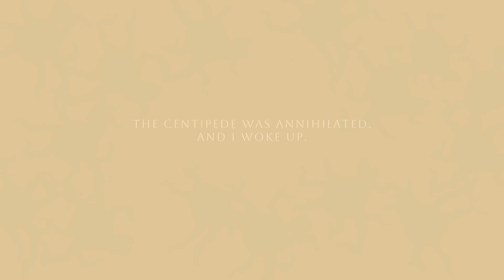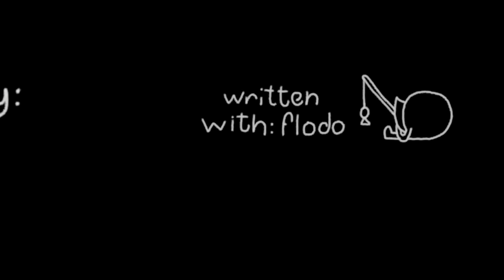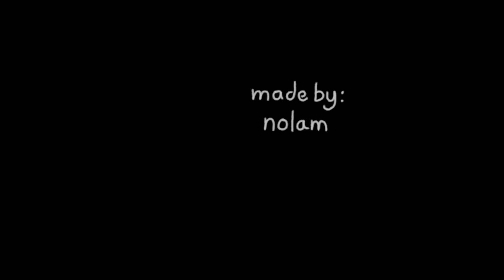You Must Kill A Lovecraftian Centipede Before You Go Insane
So Uhhh.. You Like Fishing?

itch.io page:
the centipede